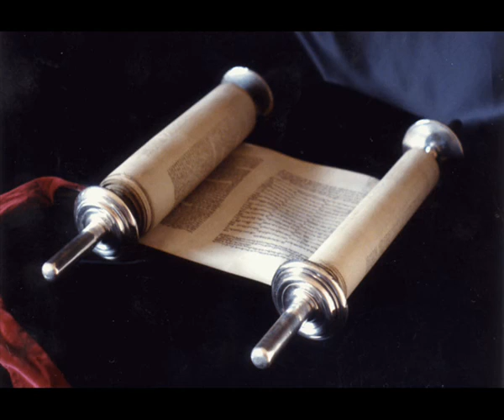Книга Премудрости Иисуса, сына Сирахова 46 глава Синодальный перевод